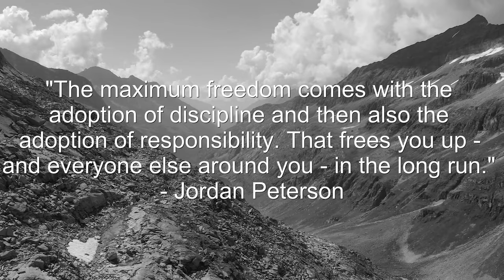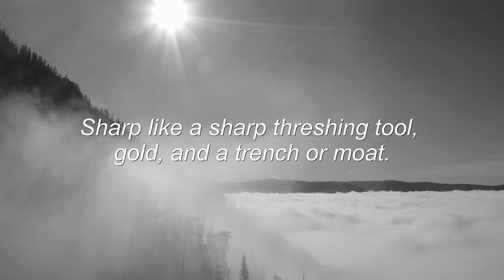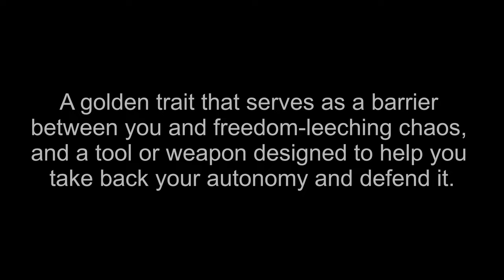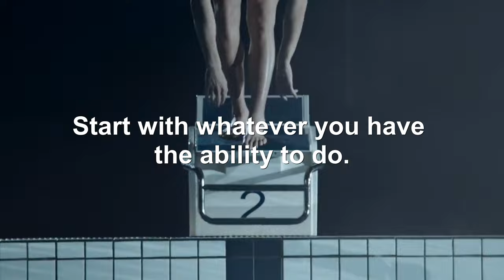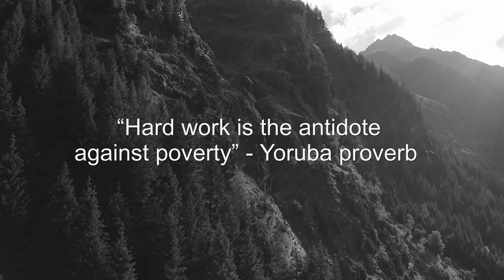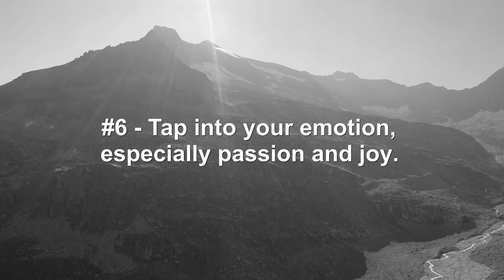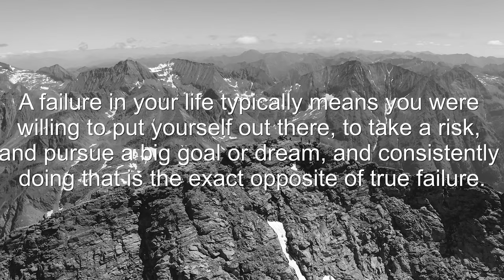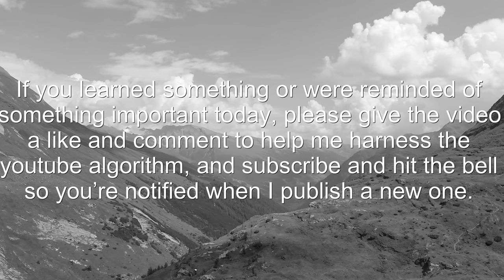Psych-Hacks To Build Discipline & Earn True Freedom & Autonomy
"How do I gain discipline and diligence?" Jordan Peterson helps us answer this question and more. In this video we'll discover how to gain discipline and diligence to take back freedom and autonomy. And yes, good old fashioned hard work is an ingredient. But we'll discuss HOW to become a diligent worker, using tested tactics to throw off the shackles of enslaving debt, micromanaging bosses, controlling relationships and to take back your freedom and autonomy in life.

Thumbnail image of Jordan Peterson is licensed under the creative commons "Attribution-ShareAlike 4.0 International (CC BY-SA 4.0)" - I have modified the image by adding it to my thumbnail design which includes text and other images/graphics.

This is the image source, info, creator and link: "A Life Of Contemplation" with Dr. Jordan B. Peterson, captured for the first time in the historic wet plate collodion process of pure silver on glass. Dr. Jordan B. Peterson was a professor of psychology at the University of Toronto, a clinical psychologist and the author of the multi-million copy bestseller 12 Rules for Life: An Antidote to Chaos, the #1 nonfiction book of 2018 in North America, Europe, Australia, and New Zealand. It has been published in over 50 languages and has received worldwide acclaim. Carl Zeiss Tessar 300mm lens, f4.5, 10 seconds of exposure, continuous artificial lights, 8x10" black glass ambrotype, taken on March 9th, 2022, Plate #4180 by Shane Balkowitsch, Nostalgic Glass Wet Plate Studio, Bismarck, North Dakota.